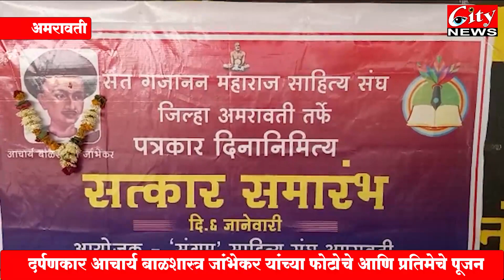खोलापुर येथे पत्रकार दिनी ग्रामीण